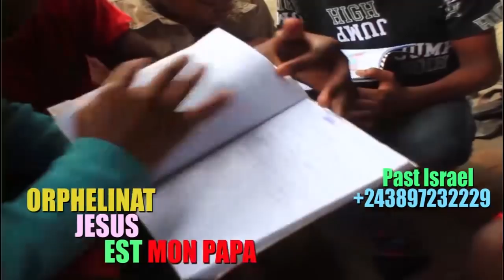KAKE:M0RT GENERAL DEFAO,SHABA MOSCOVITCH 2 GRAND COMEDIEN LISUSU BAZO KUFA PROPHETE CHRISTIAN APANZI